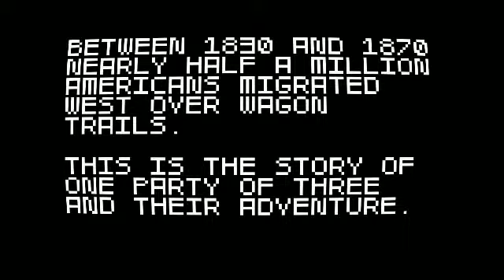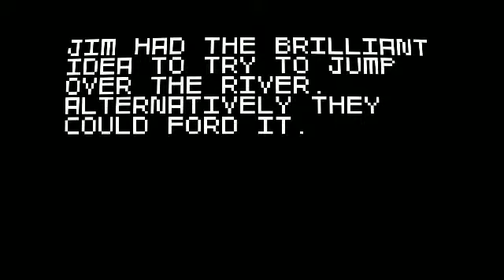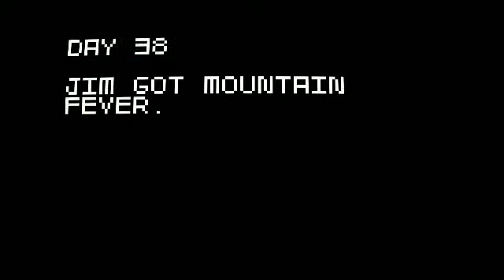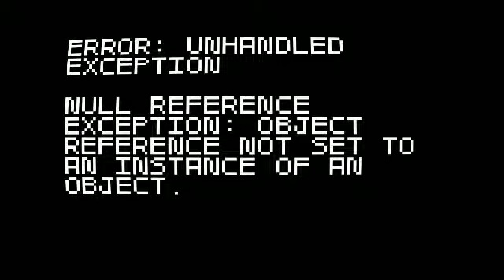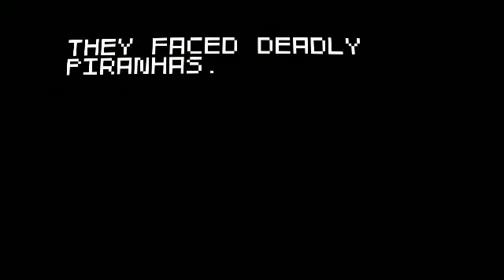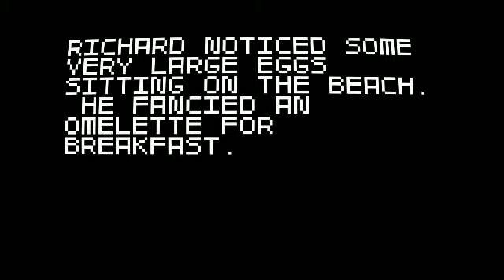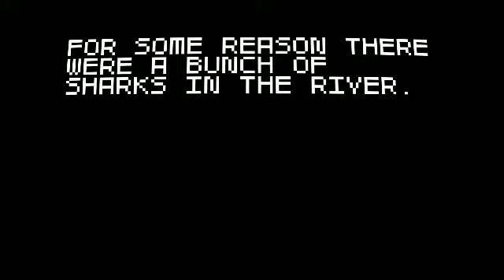Super Amazing Wagon Adventure Turbo *A hard try at this game* controller